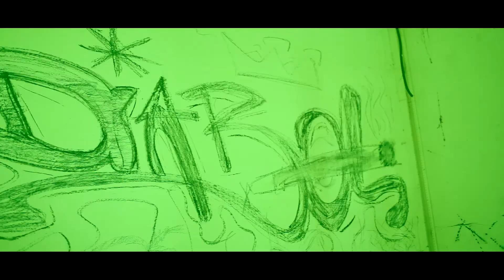Lanciano-Munition (Prod By Swagg-B) Clip Officiel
New clip de Lanciano " Munition "
Auteur: Lanciano
Producteur : Swagg-B
Clip réalisé par Black Music